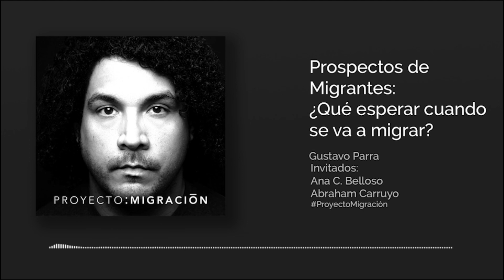Ep. 010 | Prospectos de Migrantes: ¿Qué esperar cuando se va a Migrar?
Si estás pensando en migrar, en este episodio aprenderás la preparación que todo migrante debe tener previa a su migración.
Si ya migraste, este episodio también es pa' vos. En este episodio recordarás tus momentos previos a la migración y esto te servirá para que te des cuenta de cuanto has avanzado desde aquel momento hasta hoy.

7:36 "Este es el primer paso, nuestro plan A. Quizás sea nuestro trampolín para ir a otro sitio, no sabemos si el primer país al cual logremos migrar va a ser el definitivo, quizás sí lo sea, quizás no lo sea. Todo depende de como se vayan desarrollando las cosas y de las experiencias que vayamos adquiriendo en el camino."
8:34 "Migrar no es huir".
13:18 "El hecho de migrar con todo planificado no asegura el éxito"
19:06 "Si en algo nos hemos graduado los venezolanos en la resolución de problemas (...) nos hemos acostumbrado (el venezolano en general) a ser una persona que únicamente resuelve problemas, resolvemos un problema para ir a resolver otro (...) y la juventud venezolana se ha visto en la necesidad de madurar prematuramente..."